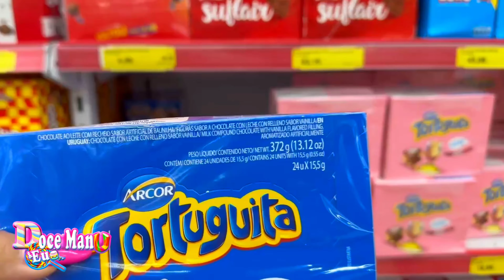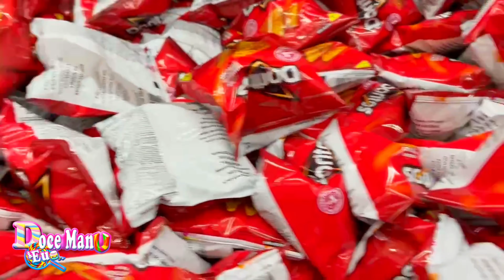Comprando os doces do aniversário da Manu/ Buying Manu’s borthday sweets 🥳🥳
canal para todas as idades😉

☺️obrigada a todos que estão chegando!!💕

vamos ter MUITAS brincadeiras, risadas epegadinhas 🤩

venha nos acompanhar!!